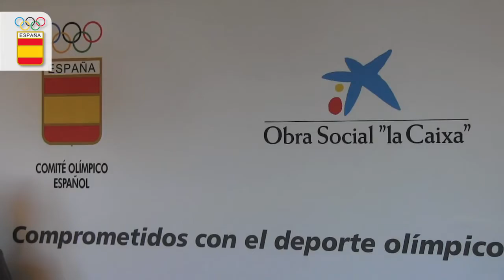La Obra Social "la Caixa" y el COE promueven la inserción laboral de deportistas retirados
El Comité Olímpico Español y la Fundación ‘la Caixa’ han presentado una alianza para impulsar la integración de deportistas retirados a través del programa Incorpora de la Obra Social ‘la Caixa’. Alejandro Blanco ha presidido la cita junto al director general de la Fundación Bancaria ”la Caixa”, Jaume Giró… y han estado acompañados por los deportistas olímpicos Joan Lino, Mihaela Ciobanu, Carolina Pascual y Javier Illana, quienes han relatado sus experiencias personales relacionadas con el proyecto.

Gracias a esta iniciativa , entre 20 y 30 deportistas retirados recibirán asesoramiento y acompañamiento con el objetivo de ayudarles a encontrar un trabajo. De este modo el COE sigue apoyando el plan Incorpora, que ya ha facilitado más de 109.000 puestos de trabajo gracias a la colaboración de 36.000 empresas de toda España.